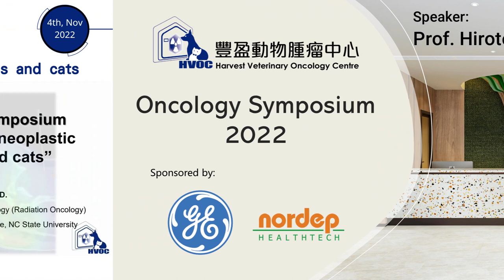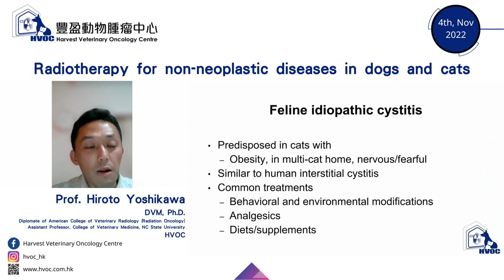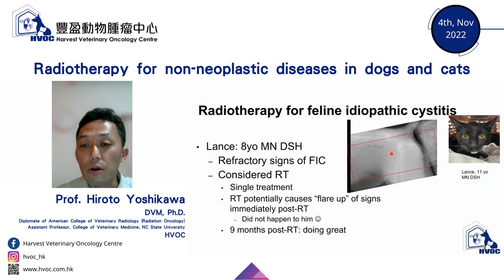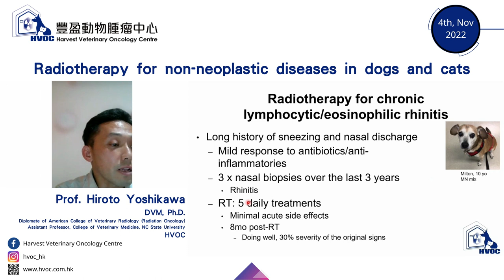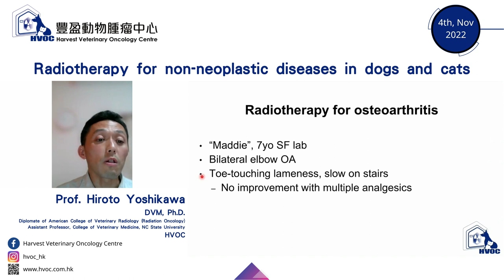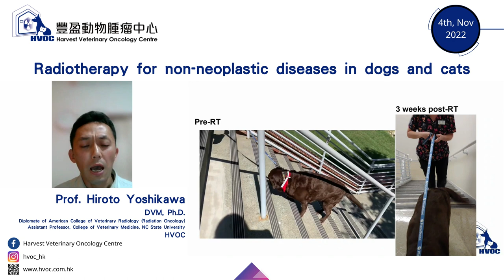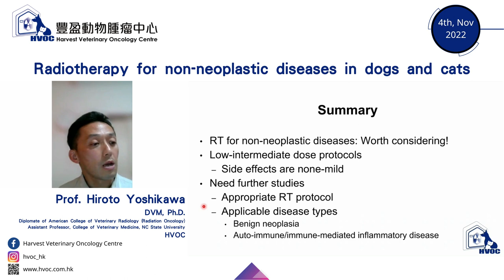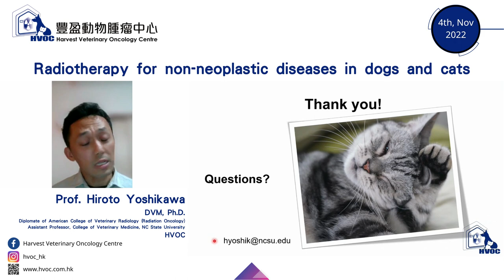Radiotherapy for non-neoplastic diseases in dogs and cats - Prof. Hiroto Yoshikawa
Prof. Hiroto Yoshikawa
DVM, Ph.D.
Diplomate of American College of Veterinary Radiology (Radiation Oncology)
Assistant Professor, College of Veterinary Medicine, NC State University

Topics including:
- RT for non-neoplastic diseases
- Feline idiopathic cystitis
- Radiotherapy for feline idiopathic cystitis
- Radiotherapy for chronic lymphocytic/eosinophilic rhinitis
- Radiotherapy for chronic Chiantis
- Radiotherapy for meningoencephalitis of unknown origin (MUO)
- Radiotherapy for osteoarthritis
- Radiotherapy for lich granuloma

In 2020, Dr. Eric Tiong, Dr. Harry Cheng & Mr. Imen Ku together with other partners invested over HKD 80 million in Harvest Veterinary Oncology Centre (HVOC) to offer the best oncology care to pets with cancer and support their owners through the latest equipment and holistic nursing care. HVOC is also an integrated animal hospital designed to meet the diverse demands of animal healthcare by offering patients a full spectrum of clinical services.